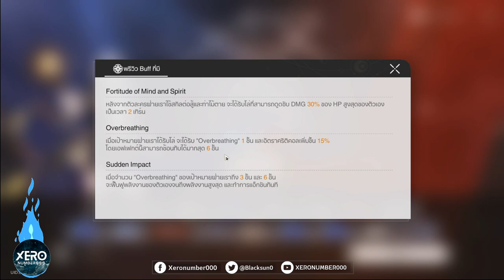【🚂Full Game】กิจกรรม: การแข่งขันซูเปอร์ลีคแห่งเมือง Boulder_วันที่ 4 I 🚂Honkai Star Rail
0:00 intro มา!!
0:05 คุยกันเบื้องต้น
0:28 ประเด็นการจัดทีมไปลุยมอน
1:13 การแข่งขัน : รุ่นมิดเดิลเวท
4:09 อธิบายขการใช้บัฟ
5:04 ลุยต่อจนจบ
12:06 ของรางวัล

1.จงรับชมด้วยความสุภาพเรียบร้อย
2.ไม่พูดถึง  บุคคล/หัวข้อที่ไม่เกี่ยวกับหัวข้อการสนทนา
3.จงสปอยน์เนื้อหาเฉพาะเมื่อได้รับการร้องขอ
4.จงเป็นมิตรสหายที่ดีต่อกัน ไม่แสดงความเห็นเชิงลบ
5.จงรับชมอย่างสนุก และเป็นพลังบวกต่อไป